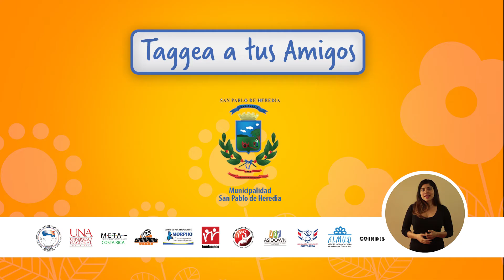Día Internacional de las Personas con Discapacidad - David - Videos corporativos Costa Rica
David nos cuenta un poco de su extraordinaria vida donde los límites no existen.
Muchísimas gracias a la Municipalidad de San Pablo de Heredia por esta grandiosa experiencia.

¿Quieres hacer videos corporativos en Costa Rica?

-TAGS-